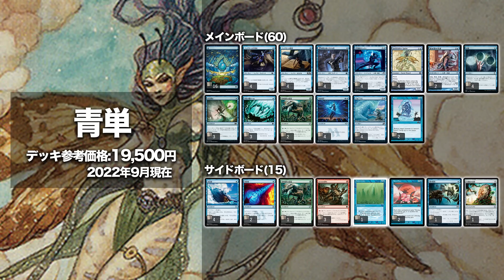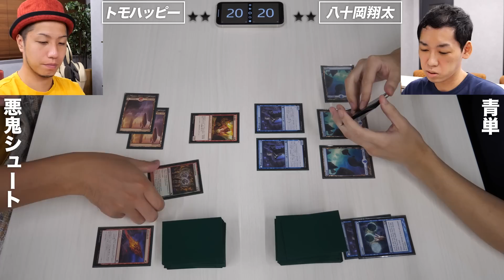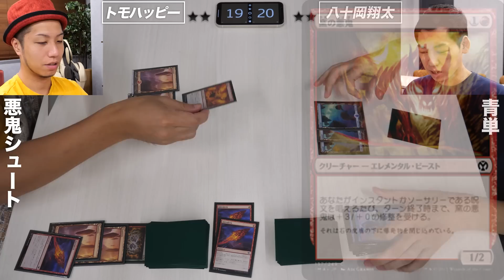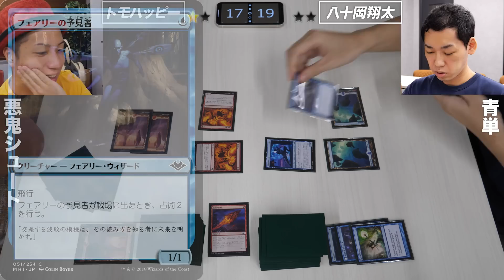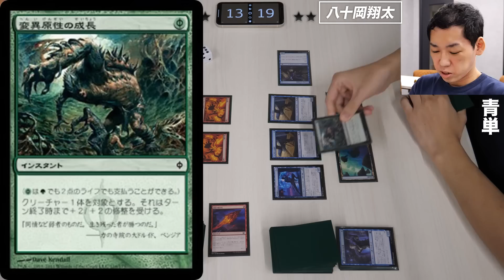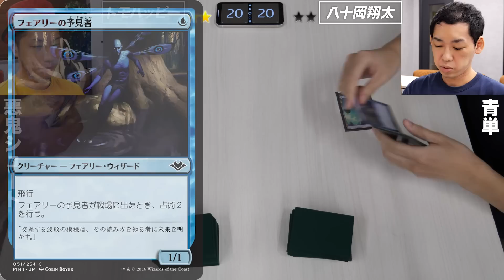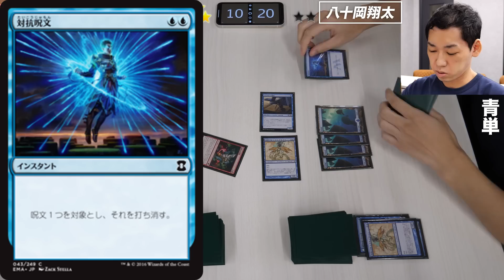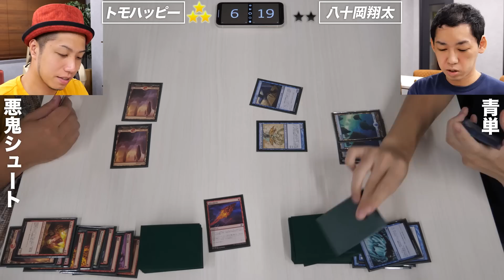【MTGパウパー対戦】ガチ対決!! 悪鬼シュートvs青単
※動画内で使用してるBGMについて